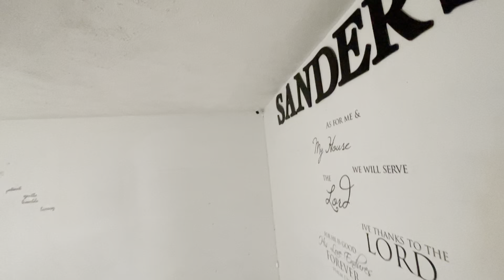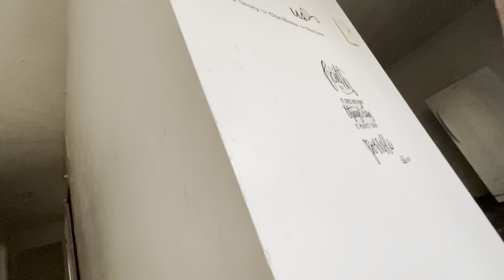Buyer Wasted My Time Pt. 1